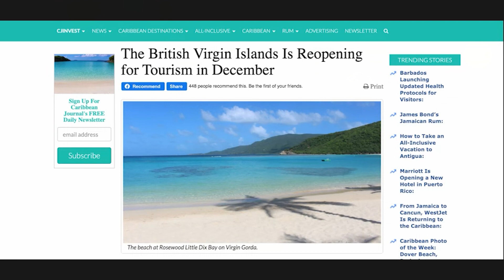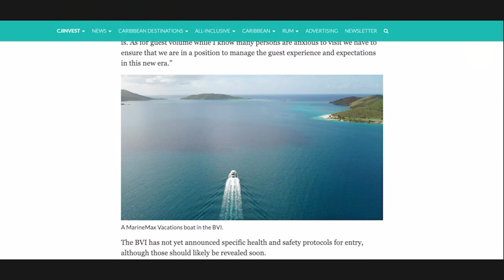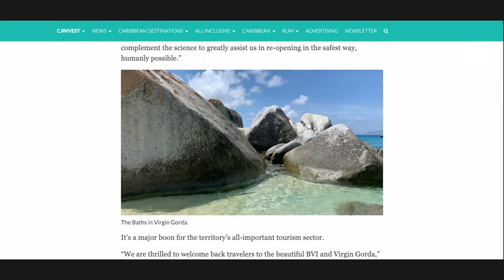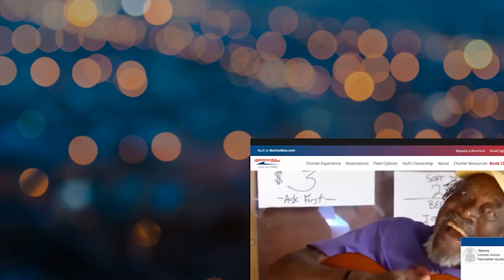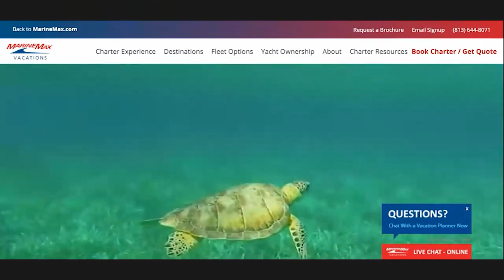British Virgin Islands | Opening Back Up Soon | Boating Broadcast Clips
The Caribbean will reopen to visitors on Dec. 1, according to British Virgin Islands Premier Andrew A. Fahie. The community relies heavily on the tourism industry, and who wouldn’t love a vacation to the BVI!

Even amid the pandemic, the BVI has been seeing strong interest in its real estate market; indeed, Oil Nut Bay is reporting more than $20 million in real estate sales since the beginning of the global crisis.